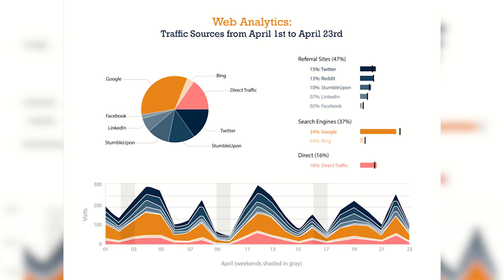Distinguished Faculty Award 2020 - Dr. C. Janie Chang